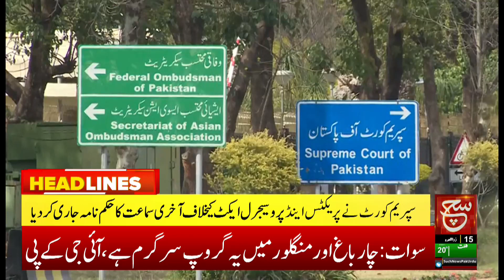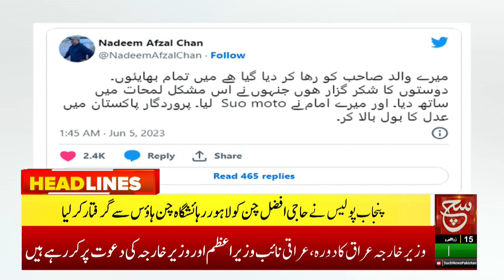Lahore is the center of political activities | Such News Headlines 12 PM | 05 June 2023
پنجاب کا دارالحکومت لاہور سیاسی سرگرمیوں کا مرکز، وزیراعظم شہباز شریف اورسابق صدر آصف زرداری کے بعد سربراہ پی ڈی ایم مولانا فضل الرحمان نے بھی پڑاؤ ڈال دیا،ماڈل ٹاؤن میں شہباز شریف سے ملاقات کی ،سیاسی حکمت عملی پر تبادلہ خیال کیا

Such Savera
Such Baat
Siyasat Aur Such
TalkShow
Aaj Ka Such
Bottom Line
Seerat-ul-Anbiya
Chalein Dekhte Hain
Play Field

Such News Android Apps:
Such News iOS App: